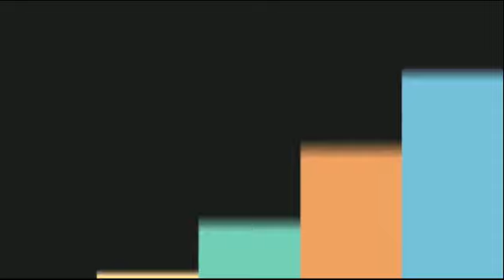365 రోజులు వచ్చే Chikudu Kaya మొక్క నాటడం ఎలా ? | Mana Inti Panta | Annapurna Adiraju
Organic Kitchen Garden
Perati Thota
Terrace Gardener
Terrace Garden
Roof Garden
Natural Farming
Terrace Gardeners
Roof Gardeners
Inti Panta
Midde Thota
Home Crops
Hyderabad Terrace Gardens